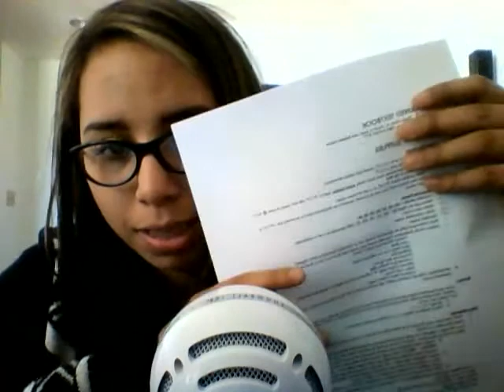ASMR Ramble Update - [Soft-spoken] [female] [rustling of paper]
Here's an updated video for y'all guys. Hope all is well and I will get to those roleplays soon, just need to find the time.

Love y'all